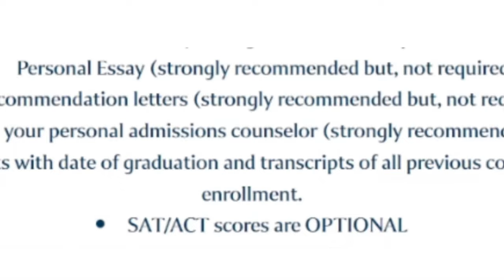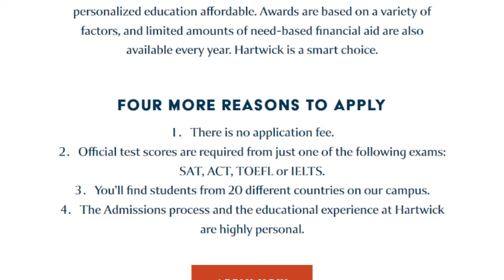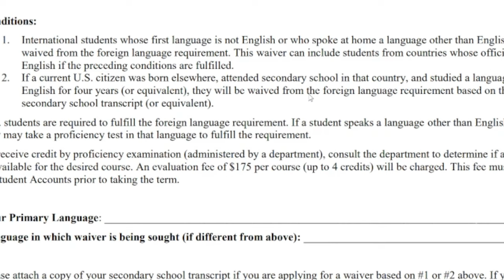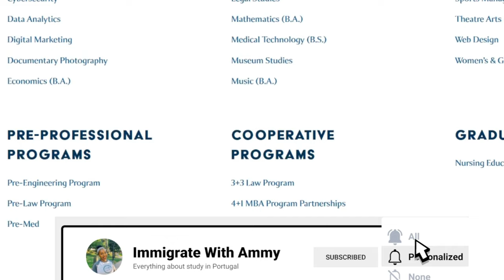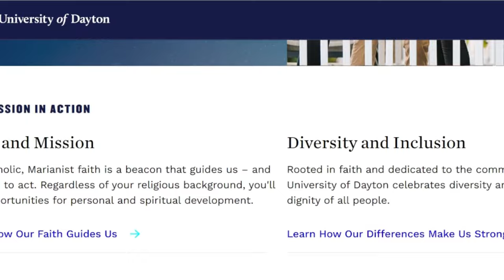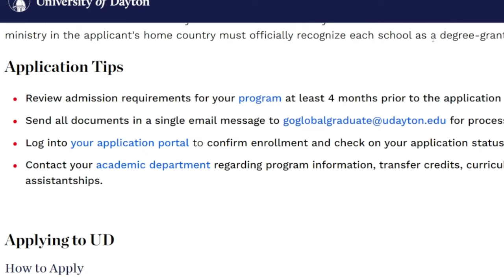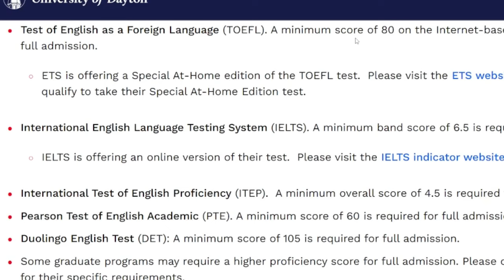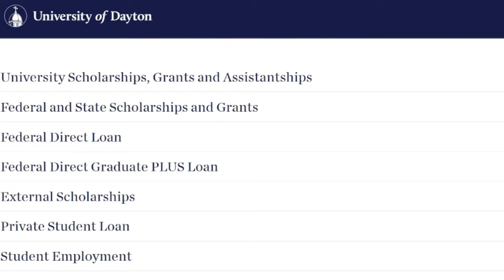UNIVERSITY WITH NO APPLICATION FEE | SCHOLARSHIPS IN USA FOR INTERNATIONAL STUDENTS | ESSAY OPTIONAL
Hello there, i shared two Universities in USA that are accepting applications from international students with no application fees. One of the Universities has the options of not submitting Recommendation letter and Personal Essay. They are optional. Sat and Act test are both waived for International students from English speaking Countries. Admission is also giving to international students in  two to three weeks.